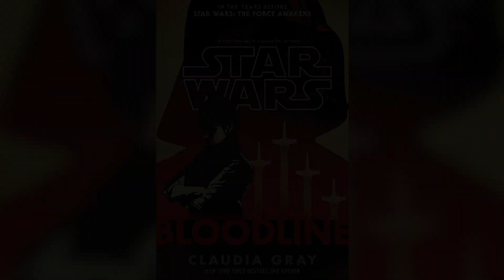How the Galaxy Learned Darth Vader was Luke & Leia’s Father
The reality that Luke and Leia, two of the greatest heroes in the galaxy, were the offspring of Darth Vader was a secret the Skywalker twins held close to themselves, with only a very small handful of people knowing the truth. In this video, we cover how the secret eventually got out and how that revelation impacted Leia, Luke, Ben, and the fate of the galaxy at large.

If the owner of any contents within this video feels differently and would like to dispute this, I will be happy to give you credit or to remove said content if necessary. I do not believe that I am using anyone else’s content unfairly nor is it my intent to take credit for such work. It is my goal to share my thoughts, as a fan, in the most interactive way possible without infringing on anyone else’s ownership.